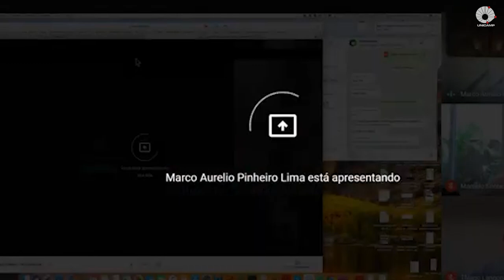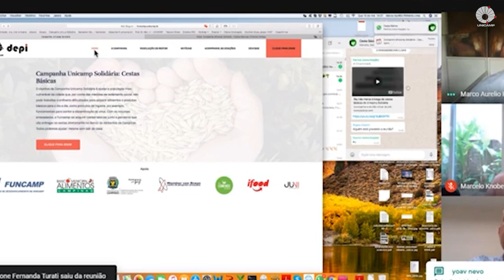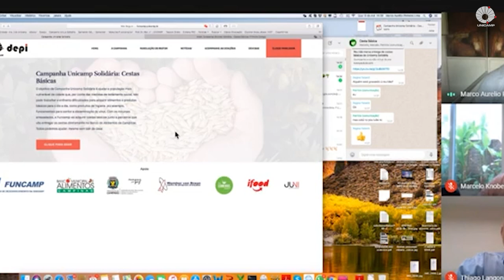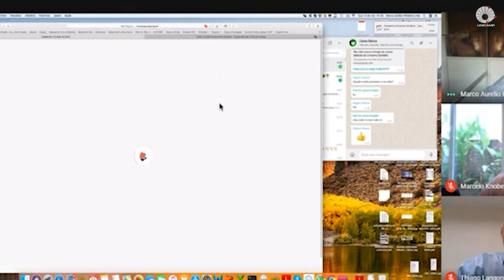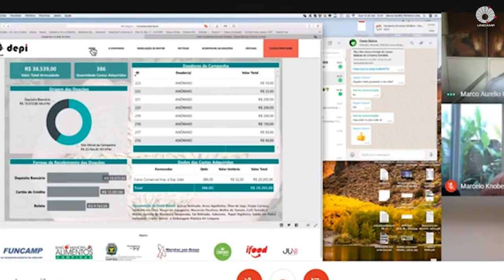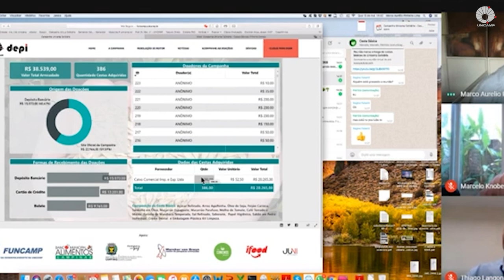- Reunião marca entrega de cestas básicas do Unicamp Solidária -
Acompanhe a reunião virtual de pré-lançamento da Campanha "Unicamp Solidária - Cestas Básicas", com o reitor Marcelo Knobel, Marco Aurélio Pinheiro Lima, diretor executivo da Diretoria Executiva de Planejamento Integrado (DEPI) da Unicamp, a Secretária Municipal de Assistência Social, Pessoa com Deficiência e Direitos Humanos (SMASDH), Eliane Jocelaine Pereira, e a coordenadora geral da Funcamp, Cleusa Filipini Ferreira. Nesta quarta-feira (13), o Banco de Alimentos de Campinas recebe a doação das primeiras 386 cestas básicas arrecadadas pela Campanha . A ação marca o início das doações que serão feitas com o objetivo de ampliar a capacidade do Banco de Alimentos e beneficiar as 32 mil famílias abaixo da linha da pobreza atendidas pela Secretaria Municipal de Assistência Social, Pessoa com Deficiência e Direitos Humanos (SMASDH). O site para doações está nesse endereço